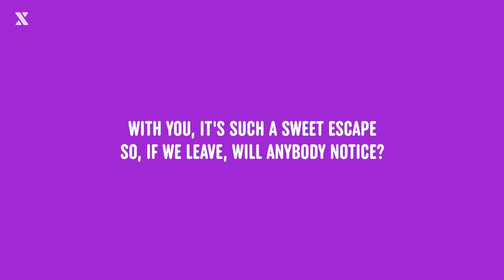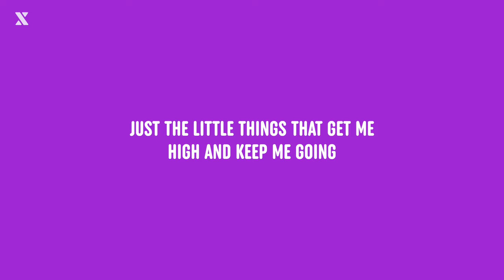Jorja Smith - Little Things x Gypsy Woman (Lyrics)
Making Music?